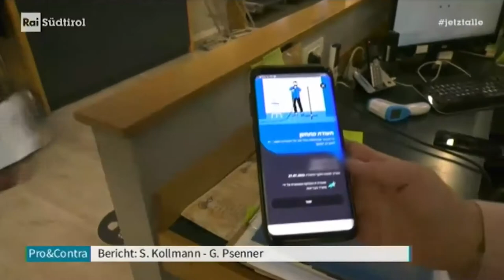Corona-Impfpass – Ausweg aus der Pandemie oder indirekter Impfzwang? | ALR bei „Pro&Contra“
Unser Obmann L. Abg. Andreas Leiter Reber diskutierte „Pro&Contra“ auf Rai Südtirol gemeinsam mit der SVP-Senatorin Julia Unterberger zum Thema „𝐂𝐨𝐫𝐨𝐧𝐚-𝐈𝐦𝐩𝐟𝐩𝐚𝐬𝐬 - 𝐀𝐮𝐬𝐰𝐞𝐠 𝐚𝐮𝐬 𝐝𝐞𝐫 𝐏𝐚𝐧𝐝𝐞𝐦𝐢𝐞 𝐨𝐝𝐞𝐫 𝐢𝐧𝐝𝐢𝐫𝐞𝐤𝐭𝐞𝐫 𝐈𝐦𝐩𝐟𝐳𝐰𝐚𝐧𝐠?“. Ein Vorhaben, das große Auswirkungen auf uns alle haben könnte. Schaut rein!